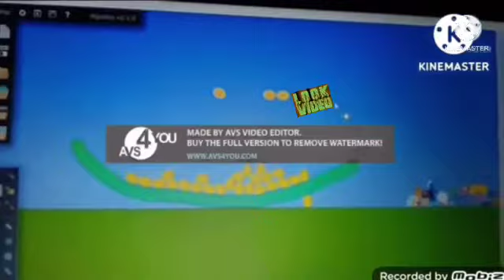A lot of leftover logos has fallen into X pt.6